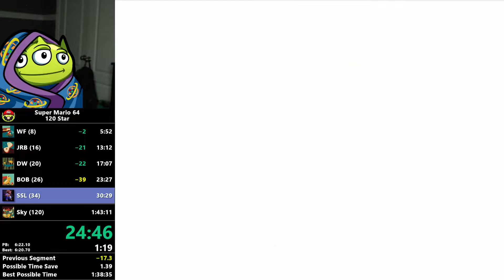Shifting Sand Land Stage RTA 5:24.28 BeastAssassin67